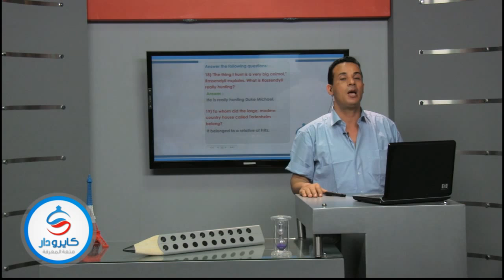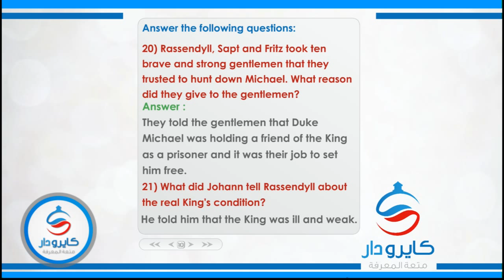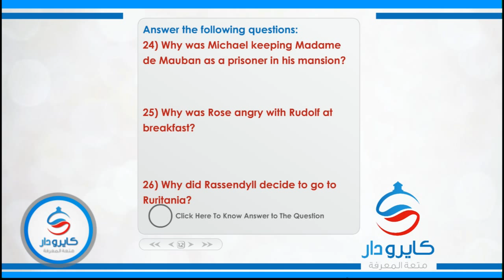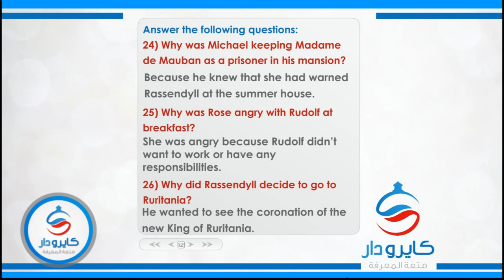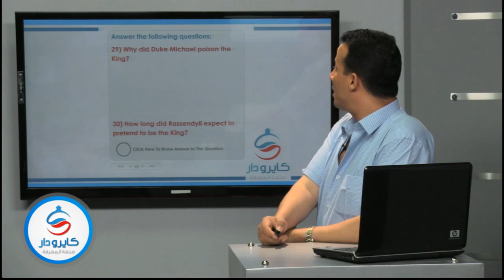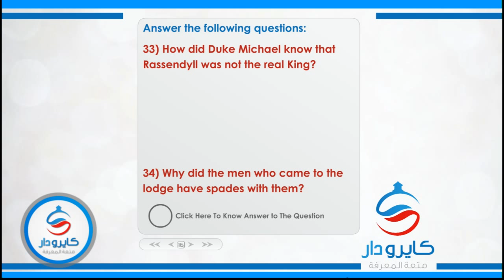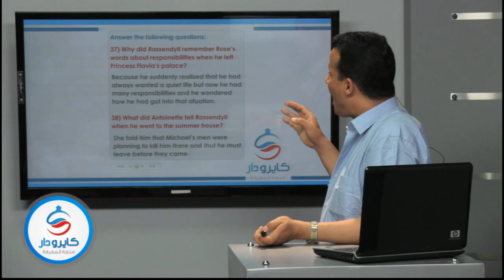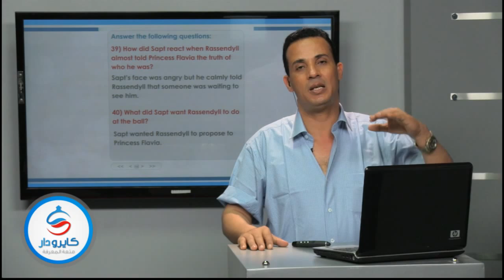100 سؤال فى مادة اللغة الانجليزية- الجزء التاسع-2